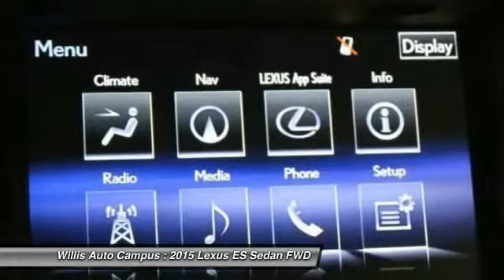2015 Lexus ES Des Moines IA L15E204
2015 Lexus ES 350 - $44769

2121 NW 100th St.

-Bluetooth Technology.br-Power Tilt-and-Slide Moonroof.br-Heated and Ventilated Seats.br-HDD Navigation System.br-Blind Spot Monitor w Rear Cross Traffic Alert.br-Back Up Camera.brbrLuxury Package: Perforated Leather-Trimmed Interior, Heated & Ventilated Front Seats, Espresso Bird's-Eye Maple Wood Interior Trim, Power Tilt-and-Telescopic Steering Wheel, Lexus Memory Sys for Driver's Seat, Outside Mirrors, & Steering Wheel, Remote Keyless Entry-Linked Memory.brbrLuxury Package: Perforated Leather-Trimmed Interior, Heated & Ventilated Front Seats, Espresso Bird's-Eye Maple Wood Interior Trim, Power Tilt-and-Telescopic Steering Wheel, Lexus Memory Sys for Driver's Seat, Outside Mirrors, & Steering Wheel, Remote Keyless Entry-Linked Memory.brbrWood & Leather Trimmed Shift Knob and Heated Wood & Leather Trimmed Steering Wheel.   brbrTHE WILLIS DIFFERENCEbrbrAt the Willis Auto Campus we endeavor to maintain a tradition of automotive excellence and service leadership built upon the principle of treating each customer like a guest in our home. We offer the discriminating driver a true selection of quality vehicles, while providing the professional service that is expected and deserved. We strive everyday to meet or exceed your automotive needs to your complete satisfaction. That's our promise to you.brbrCall to request more information about a vehicle of interest to you.brbr*Prices do not include tax, title, license, dealer fees or dealer installed options. The prices shown above, may vary as will incentives, and are subject to change. Call or email for complete vehicle specific information. Vehicle availability subject to prior sale.